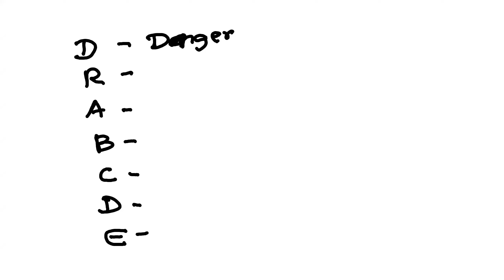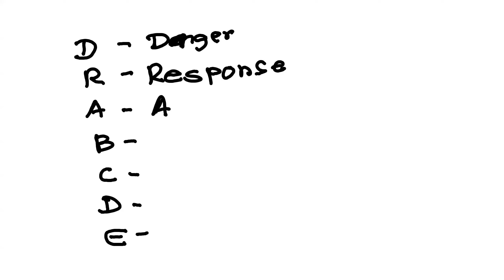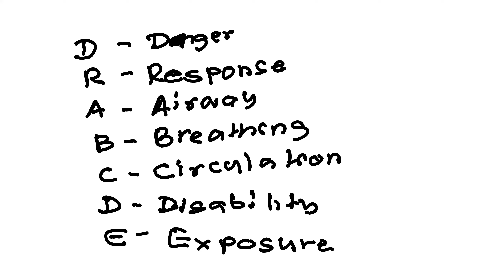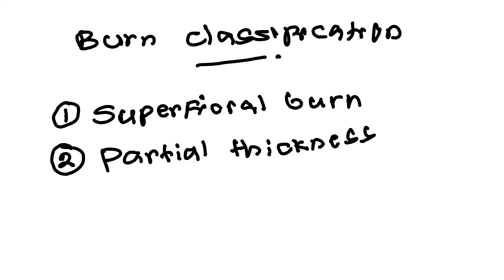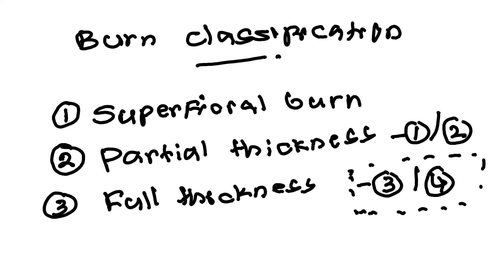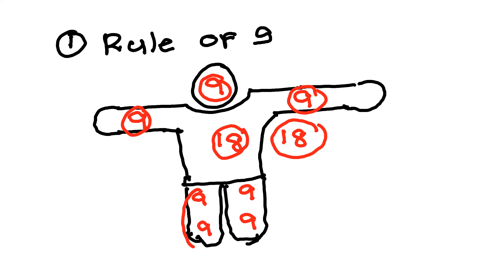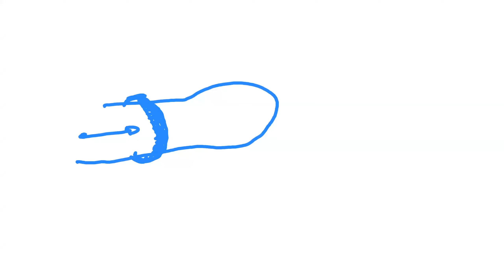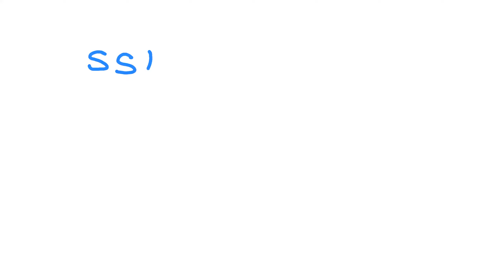Burn patient management in clinical setting |e - collection